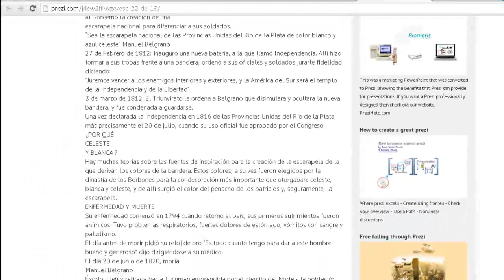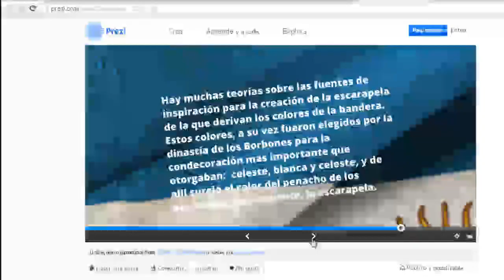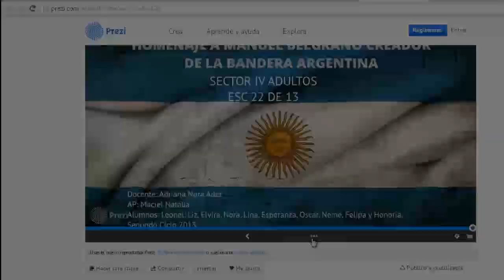Esc 22 de 13 - Adultos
Recorrido por el proyecto de la escuela 22 DE 13, Primaria de Adultos.